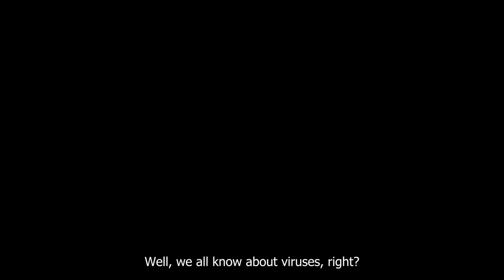Unveiling the Microbial World with PaCER: Harnessing Metagenomics for Health and Agriculture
We caught up with Dr Rob Edwards from Flinders University during our 2023 PaCER conference. Rob is the project lead of Metagenomics Australia, this project is one of Pawsey's uptake projects benefitting from the PaCER program.

One of his research focus areas is antimicrobial resistance. Due to the overuse of antibiotics, we now face bacteria that are impervious to treatment. His team is working towards pioneering innovative methods to combat these resilient bacteria, not just in humans but also in farm animals, companion animals, and crops.

Metagenomics cutting-edge work is underpinned by extensive DNA sequencing, similar to our efforts in understanding the COVID virus. The vast amount of data gathered is then analysed using powerful supercomputers, such as Setonix at Pawsey. These advanced analyses unveil the hidden secrets within DNA sequences, allowing the team to decipher their potential.

Transcript:
Well, we all know about viruses, right?

We've all experienced COVID. But there's lots of other viruses that we don't necessarily hear so much about. And you've all heard about bacteria, there's bacteria everywhere, there's bacteria in the oceans, there's bacteria in soil. And very many of them actually do very good things that help us and help grow food and grow crops. So, what we're doing with metagenomics is trying to understand the bacteria and the viruses that are all around us, and how they interact, and how we can use those to make to grow better crops, or to improve our health.

Of course, we know bacteria and viruses cause diseases. And so we're also trying to prevent some of those diseases and come up with new ways of curing diseases.

Hi, everybody, I'm Rob Edwards, from Flinders University in Adelaide, Australia. And I'm here today with Metagenomics Australia, one of the things that we work on a lot is antimicrobial resistance, it's a really big problem, because of the overuse of antibiotics, there are now bacteria that are resistant to all of the antibiotics that we have to try and treat them. So we're coming up with different ways of killing those bacteria, and providing new treatments for us, but also for farm animals, for our companion animals, and also for crops and things like that.

So we're doing all of these innovations through massive amounts of DNA sequencing. So just like we did with COVID, where we sequenced the genomes of COVID virus, we can do that with bacteria. And we can do that with viruses in soil. The way that we do it is we take a sample, we extract all the DNA, and we sequence it. And then we use really big computers like the one here at Pawsey, to try and understand what all of that DNA sequencing is telling us. And we're trying to build new ways to analyse those DNA sequences so that we can help everybody in Australia and worldwide, understand what bacteria and viruses are doing, and how we can use them to make a better world.

The team that we have working on this project are some of the smartest minds in bioinformatics. And we've developed a lot of the code and we're using code that's been developed by people all over the world. But that code hasn't been optimized to run on supercomputers. And so, we got to get together with the PaCER team, so that we can lean on their expertise in applying the great bioinformatics software that we have to the supercomputer technology.

Supercomputers have their own little nuances that we need to understand. And we didn't know those until we came to PaCER until we teamed up with the PaCER team, until we worked side by side with them to improve our code and to improve the code of other people to make it go faster, and make it run on Setonix. So that's why we're at the PaCER conference this week to try and understand the latest innovations, the latest technology and how we can apply those to analyse these DNA sequences that we're getting from all over the world.